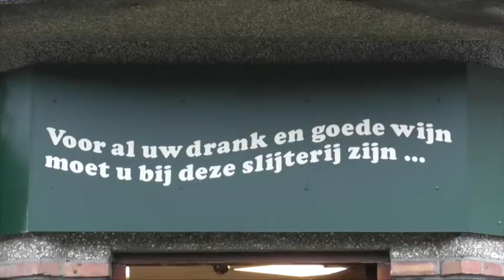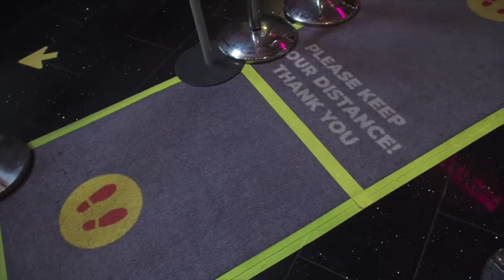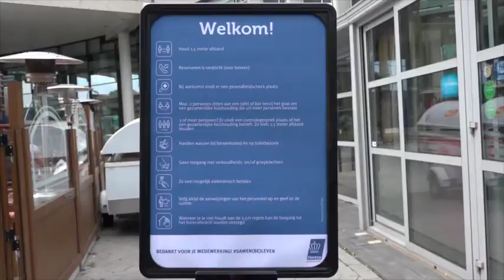Studio ADO (30-04-2021)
Persconferentie met  Ruud Brood en interview met Gianni Zuiverloon voorafgaand aan de wedstrijd ADO Den Haag - Feyenoord.